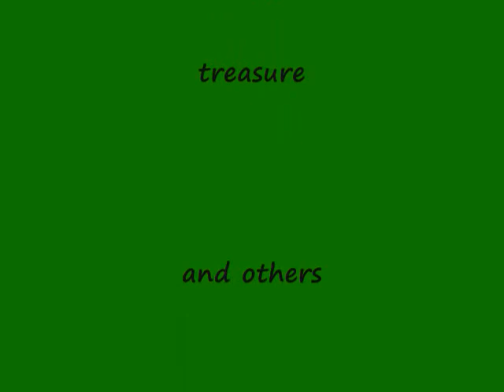JUICY INC TAYLOR GANG OR DIE!!!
Jerkin Aint Died
Taylor Gang or Died